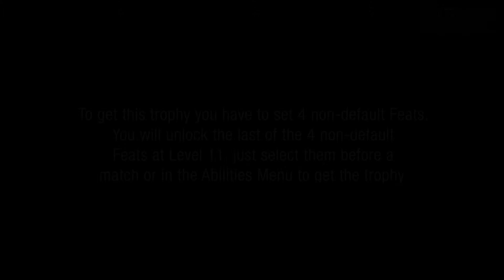For Honor - "You're A Wizard" Trophy Guide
For Honor - "You're A Wizard" Trophy Guide [1080p and 60fps]

This video will show you how to unlock the "You're A Wizard" Trophy, by setting 4 non-default Feats for a single Hero as soon as you reach level 11, just select them before a match or in the Abilities Menu.

Related Trophies \ Achievements:
● You're A Wizard - Set 4 non-default Feats for a single Hero.

Walkthrough video recorded by Maury121
Platform: PC with all settings maxed out